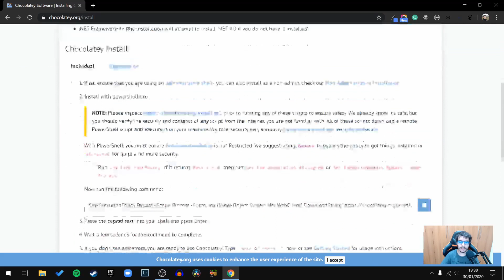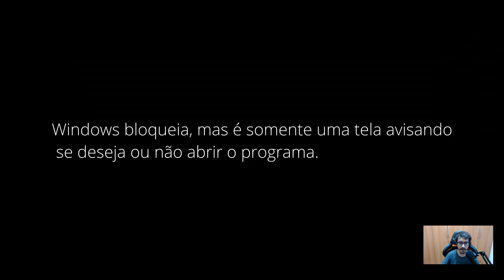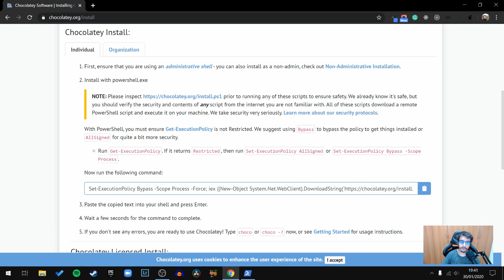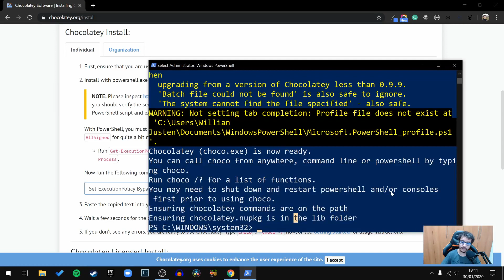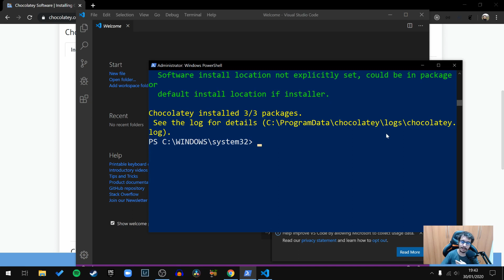02. Instalando Package Manager - Criando um ambiente de Desenvolvimento no Windows